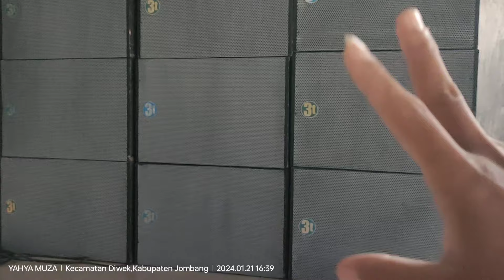CARA SETTING FREQUENSI SUBWOOFER BERDASARKAN PENATAAN BOX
divideo kali ini admin mencobaemyajikan bahasan seputar way untuk subwoofer yang di tata meninggi dan memanjang, lebih jelasnya simak video, saran dan kritik kami tunggu